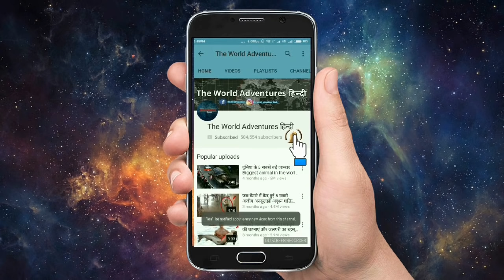दुनिया का सबसे बड़ा साँप कैमरे में कैद हो गया 5 Biggest Snakes Ever Found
Although it is generally accepted that the reticulated python is the world's longest snake, Some days before fossils of Titanoboa have been found in the forest, World's biggest snake Anaconda found in Africa's Amazon river. Even a small snakes could scare us, These five snake species are the world's largest snakes and longest reptiles, Other popular largest snakes in the world are known as King Cobra. Meet the world's largest snake, longest snake ever found in forest.

Here Are 5 Of The Most World's Biggest Snake Anaconda Found.

1. Brazilian anaconda
2. River anaconda
3. The nabau
4. Titanoboa
5. Missouri snake

What If The Titanoboa Snake Didn't Go Extinct